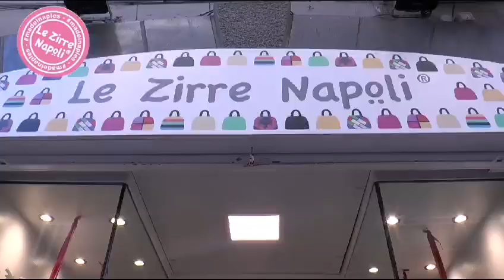Assaje, la collezione primavera estate 2024 de Le Zirre